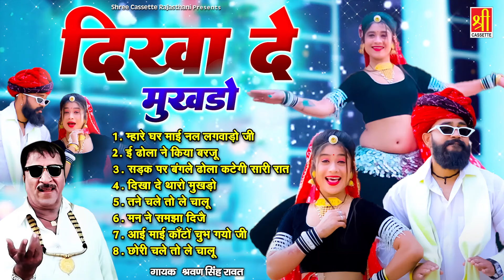Dikha De Mukhdo | मुखडो दिखा दे | Sharvan Singh Rawat Song | Full Album | Rajasthani Dj Song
Album - Dikha De Mukhdo
Singer - Shravan Singh Rawat
Copyright - Shree Cassette Rajasthani
RJCT-249

00:00 Mhare Ghar Mai Nal Lagwado Ji
08:01 E Dhola Ne Kiya Barju
16:18 Sadak Pe Banglo Dhola Kategi Sari Rat
24:46 Dikha De Tharo Mukhdo
30:25 Tane Chale To Le Chalu
38:09 Mana Ne Samjha Dijay
45:00 Aydi Mai Kanto Chubh Gyo Ji
23:25 Chori Chaley To Le Chalu